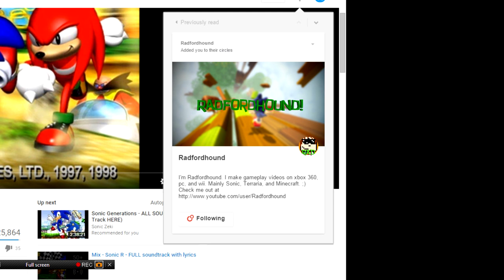Radfordhound added you to their circles...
Thanks Rad. Your awesome! :D

tags: minecraft server cool sonic the hedgehog kewl benjamin kewl zonic gamer awesome minecraft server ip 1.7.9 mojang video game ip address 1.7.9 wongocraft minecraft server ip address thunder craft xxinsersionxx steam skype zonic the hedgehog announcements super smash bros wii u 3ds super smash bros brawl super smash bros melee super smash bros n64 wii gamecube 3ds pharrell williams happy despicable me 2 channel trailer please subscribe a channel that needs help butter skydoesminecraft sonic boom minecraft 1.8 news minecraft 1.9 snapshot super mario 64 luigi in super mario 64 nintendo 64 luigi super luigi nintendo super luigi world super luigi worlds super luigi worldz awesome super mario 64 hack supermarioglitchy4 smg4 sm64 sm64ds super mario 64 ds nintendo of america super smash  bros proffesor e gadd lab luigis mansion luigi's mansion nintendo gamecube nintendo song nintendo music redstone redstone block piston command block sticky piston invention redstone invention awesome redstone invention free roaming minecraft server megaman pacman pac-man puckman puck-man pac man puck man ssb4 ssbb ssbm ssb palutena sonic toon link Sonic MegaMan PacMan Rosalina and Luma Villager Bowser Little Mac Greninja Mii Fighters Charizard Lucario Toon Link garys mod gmod half life 2 half life half life 3 portal portal 2 portal 3 team fortress team fortress 2 team fortress 3 gman theory minecraft in gmod minecraft in garys mod sonic in gmod sonic in garys mod